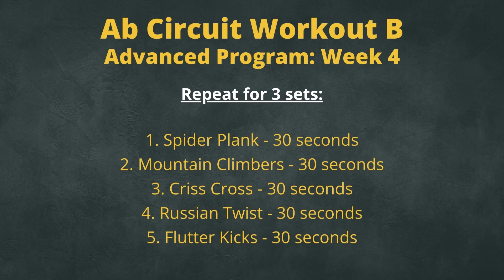Advanced Program Ab Circuit Workout B Week 4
Do you like and want more like this ? check it